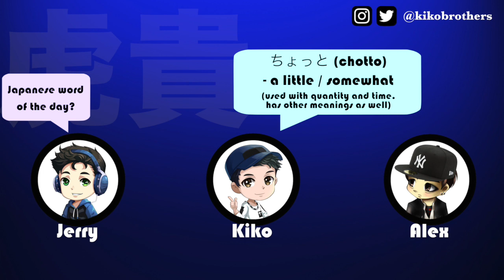Gaijin Smash Podcast #3: DragonBall Creator Knighted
This is the Gaijin Smash Podcast, where we bring you your daily dose of Japan.

TIMESTAMPS / SEGMENTS
New Japanese Words: 1:42
Japan News & Media: 12:03
Freestyle Topic: 30:22

Toriyama Article (Timestamp: 25:43)